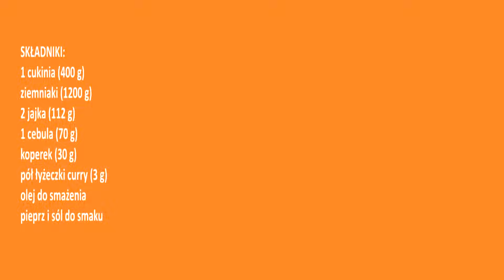Szybkie placki z cukinii i ziemniaków 🥒 przepyszna i tania przekąska lub obiad 👍 idealne na lato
Przepyszna cukinia 🤩 bardzo smaczne placki ziemniaczane z cukinią 😋 prosty i szybki posiłek lub przekąska 😍

SKŁADNIKI:
1 cukinia (400 g)
ziemniaki (1200 g)
2 jajka (112 g)
1 cebula (70 g)
koperek (30 g)
przyprawa (3 g)

Będzie mi bardzo miło, jeśli zostawisz komentarz, udostępnisz film znajomym  i napiszesz skąd mnie oglądasz 🥰 może z mojego miasta? 🤩